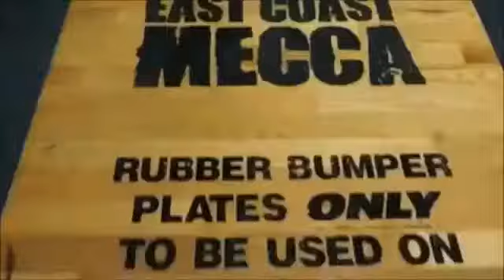LUCAS P - COBAIA [Feat.Notturno x Malovi] RAP MAROMBA - MOTIVAÇÃO BODYBIULDER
× Ficha Técnica ×
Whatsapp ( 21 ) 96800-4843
Edição : LUCAS P.
Masterização : Lucas P.
Origem : Rap Maromba
Compositor : Lucas P, Notturno e Molovi

Tags IGNORE:
musique motivante musculation
musique motivante pour le sport
telecharger musique musculation
musculation musique 2012,
musique entrainement musculation
meilleur musique musculation
musique musculation 2013
musique musculation 2014
musique musculation 2015
musique musculation 2016
Music training
Music training 2015
bodybuilding motivational songs
bodybuilding music 2015
bodybuilding music 2014
bodybuilding music 2013,
bodybuilding music download,
bodybuilding music 2012,
bodybuilding workout music,
best bodybuilding music,
bodybuilding songs 2013
bodybuilding songs 2014
bodybuilding songs 2015
Musica de Academia - Playlist Musica Maromba 2016
musica para malhar 2016
musica para malhar
Malhar
musica maromba
musica maromba 2016
musicas para motivação
musicas para motivação 2015
musicas para motivação zyzz
musicas para motivação 2014
musicas para motivação 2013
musicas de musculação
musicas de musculação 2015
musicas de musculação 2014
musicas de musculação 2013
musicas de musculação 2012
musicas de musculação zyzz
musicas de musculação
musicas de musculação
MUSCULAÇÃO
SOM MAROMBA
SUPLEMENTO
CREATINA
WHEY
BCAA
DECA
TREMBOLONA
FITNESS